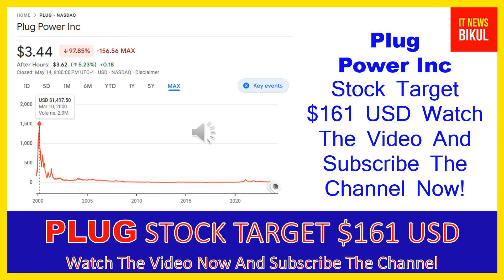PLUG Stock-Plug Power Inc Stock Breaking News Today |PLUG Stock Price Prediction | PLUG Stock Target